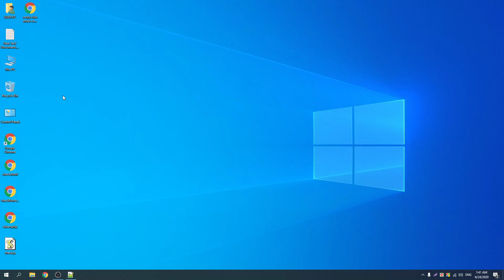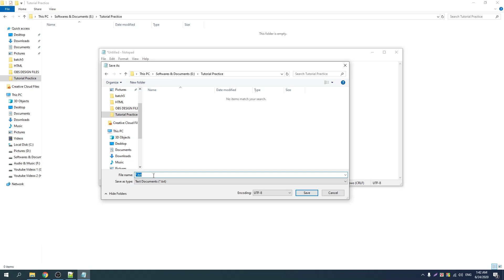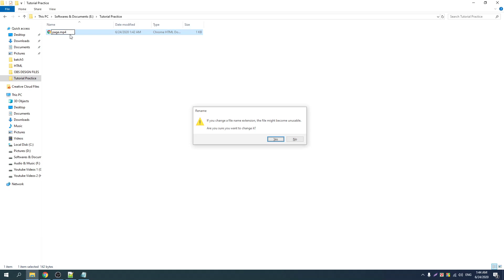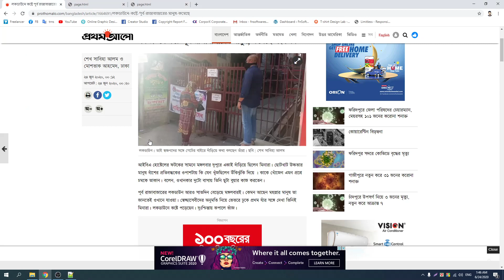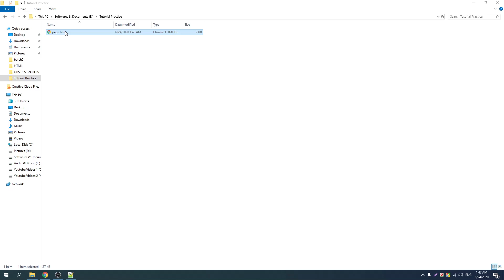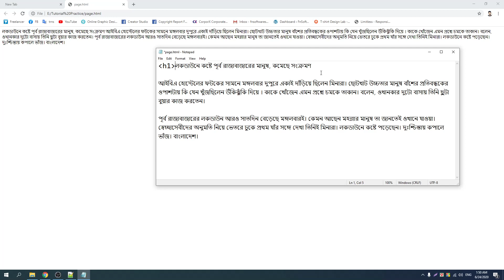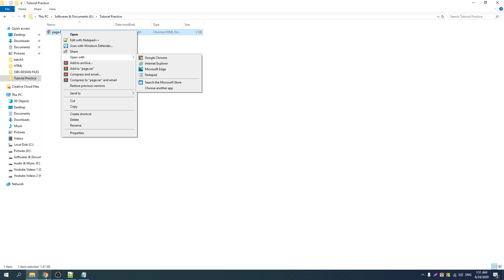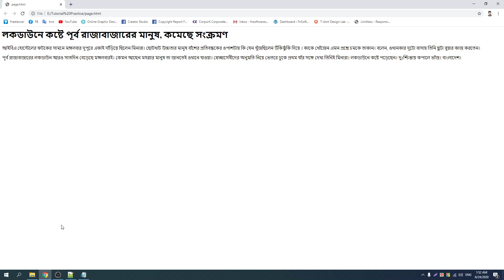10 What is HTML || Basic Coding || HTML Tutorial by Freelancer Nasim